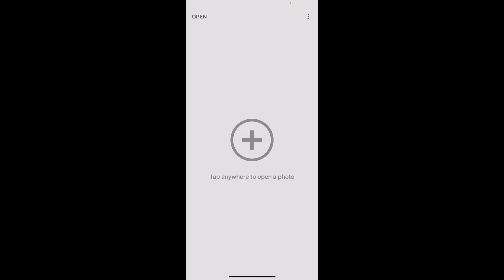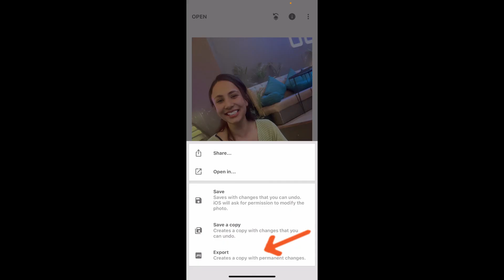How to Whiten Teeth on Snapseed App 2024?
Want to have a brighter smile in your photos? In this video, I'll show you how to whiten teeth using the Snapseed app.
Snapseed is a powerful and user-friendly photo editing app that makes it easy to enhance your images.